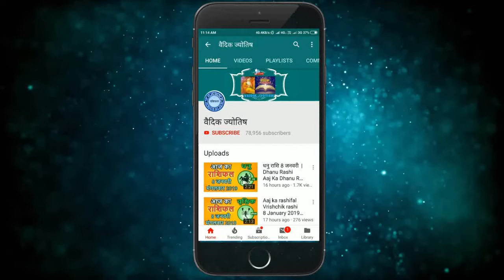कर्क राशिफल 23 अक्टूबर 2024 | Kark Rashifal 23 October 2024 | Kark Rashi Aaj Ka Kark Rashifal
Cancer Horoscope 23 October 2024
Kark Dainik Rashifal 23 October 2024
Aaj Ka Rashifal
Todays Horoscope

23 tarikh ki Kark rashi
aaj ka rashifal Kark rashi
Kark rashi 23  October 2024
23  October Kark rashi
Kark rashi October 2024
Dainik Rashifal
Horoscope Astrology
Horoscope In Hindi
Vedic Astrology

23   अक्टूबर   कर्क राशि
आज का राशिफल कर्क राशि
कर्क राशिफल

23 february Kark rashi aaj ka rashifal